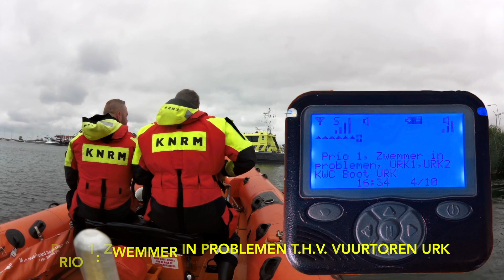Zwemmer in problemen vuurtoren Urk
ACTIE KNRM URK